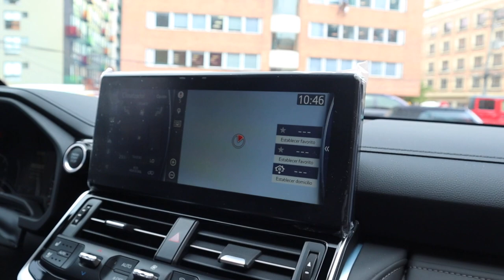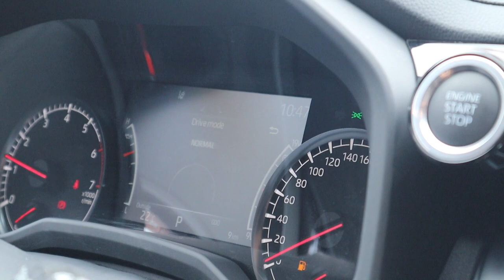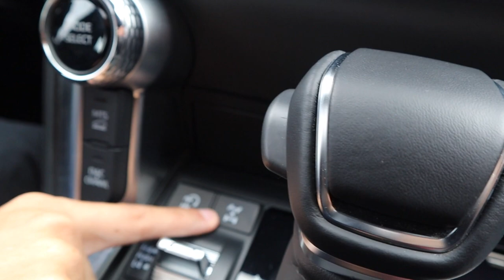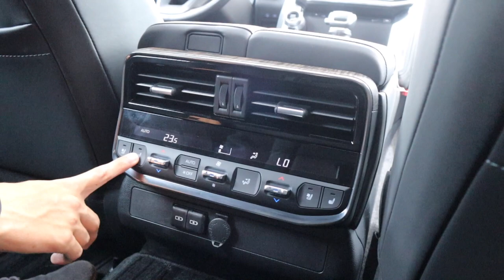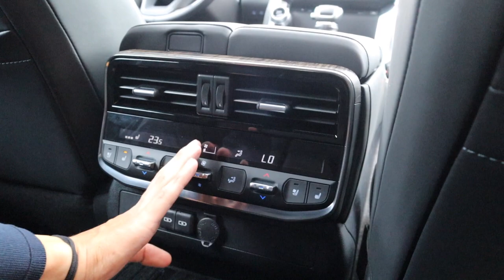¿Pagarías 520 MILLONES por la LC300? | PitStop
Esta LC300 cuesta lo mismo que muchos apartamentos grandes, son 138.000 USD que cuesta la ultima creación de Toyota.